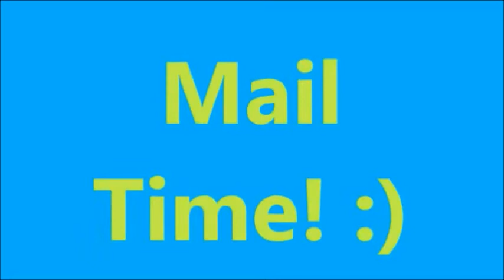Caillou: New Adventures NEW Unaired Episode (FULL EPISODE, 2021)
Goofy Gabe is back in 2021! The highly-awaited sequel is here!